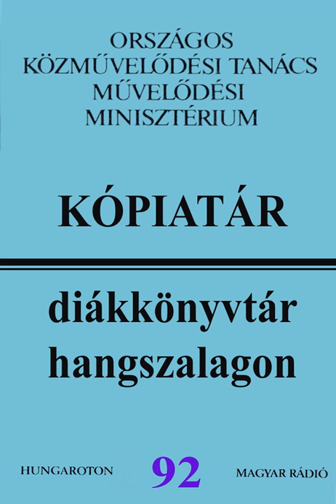Az én és a másik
Az én és a másik · Mérei Ferenc

Kópiatár - Diákkönyvtár hangszalagon 92: A gyermek és világa II.